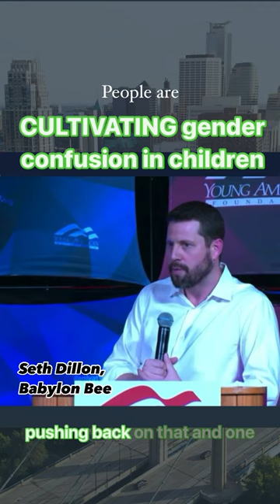people are CULTIVATING gender confusion in children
SETH DILLON is the keynote speaker at Minnesota Family Council’s Annual Dinner on April 26th, 2024. REGISTER NOW, we’re on track to sell out!